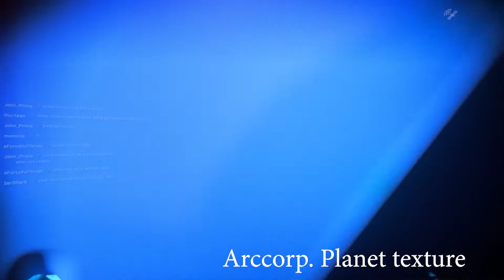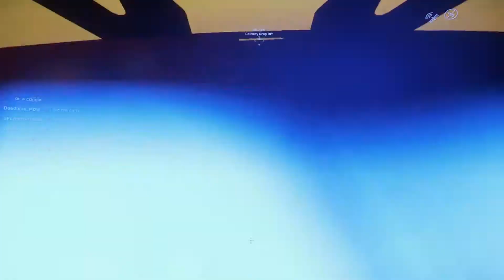Bugs in Star Citzen 3.8.1 video 1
This video is to demonstrate what bugs are in Star Citizen 3.8.1.
This is not a fix now video. Just a video to help devs if needed.
Leg damage when spawn, Weird ship interaction when entering the ship, Graphical glitch.